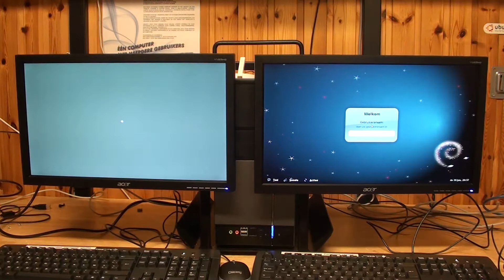Debian Squeeze multiseat two screens